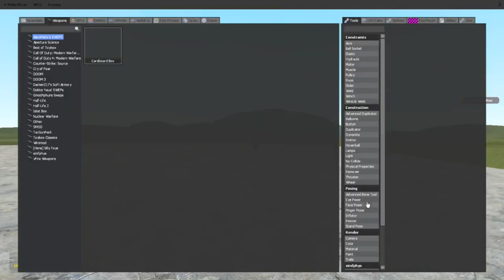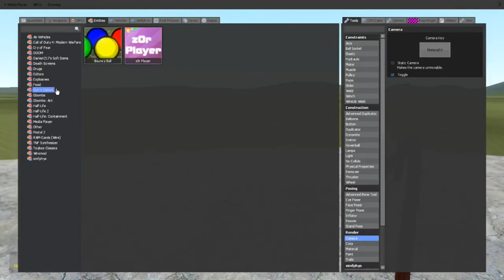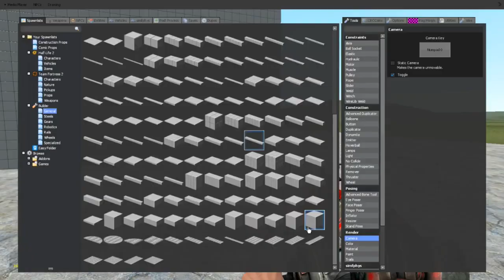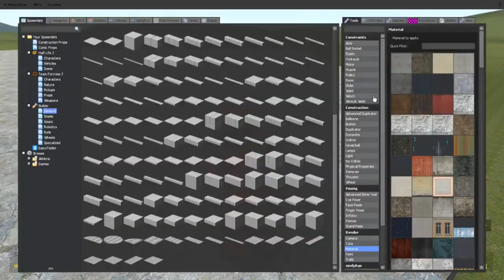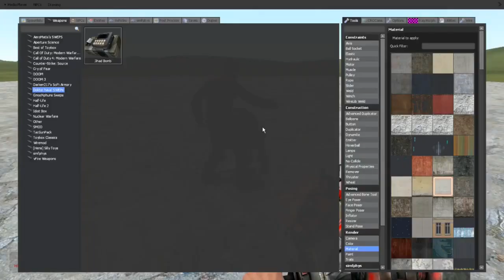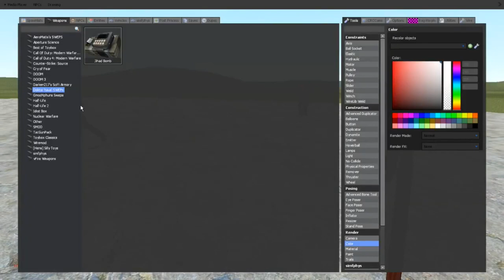Garrys Mod - Part 1 - BOX MAN